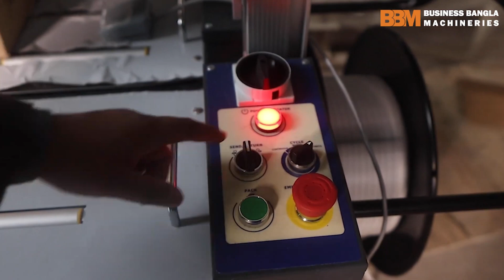মাএ ৬ সেকেন্ডে কার্টুন বাদাই ডিজিটাল মেশিন এখন বাংলাদেশে! | Automatic Belt Strapping Machine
মেশিন কিনতে সরাসরি শোরুম আসুন ⤵️

১৩১ নবাবপুর রোড, ঢাকা ইলেকট্রিক মার্কেট / দীনার হোটেল ( ২য় তলা ) নবাবপুর, ঢাকা -১১০০